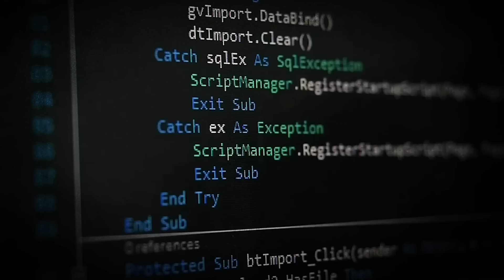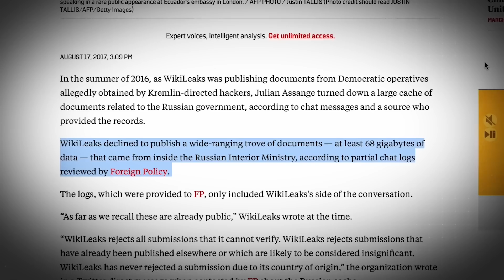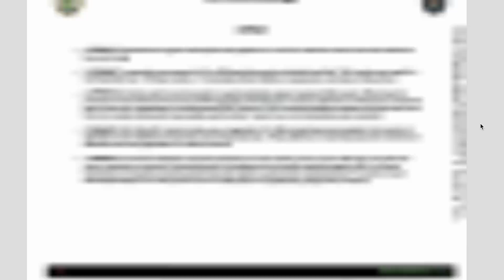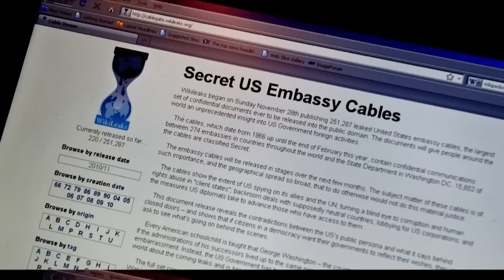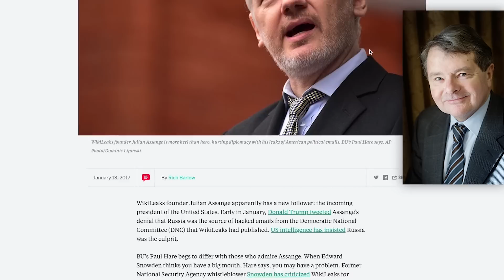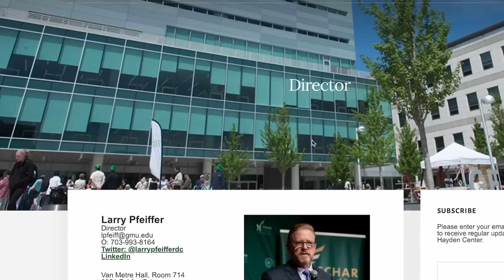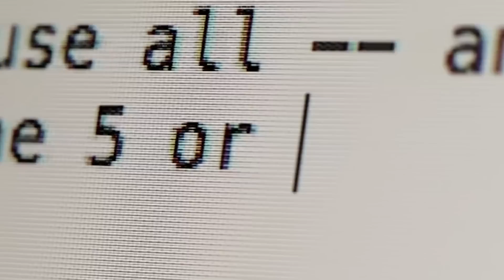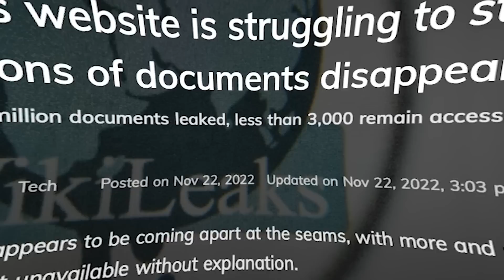Leaked Military Document Consequences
Install Raid for Free ✅
IOS/ANDROID/PC and get a special starter pack with an Epic champion ⚡️ Kellan the Shrike ⚡️

Edited by: Michael Michaelides
Written by: Chris Cappy & Diego Aceituno

When WikiLeaks published 750,000 sensitive documents leaked by a US army intelligence private Chelsea Manning in 2010 it was the first time in human history that the top levels of government and military operations had been laid bare for the entire world to see. According to chat logs published by Foreign Policy, WikiLeaks in 2014 chose to turn down the opportunity to release 68 gigabytes worth of data about Russia's involvement in Ukraine and about corruption in the Russian government. Task & Purpose is a military news and culture oriented channel. We want to foster discussion about the defense industry.